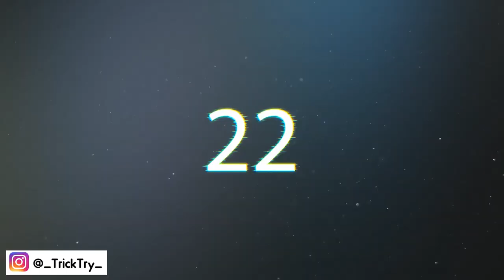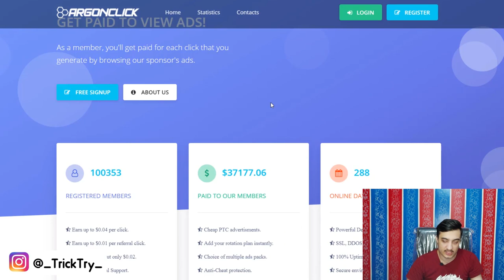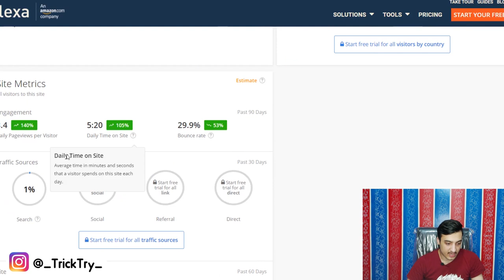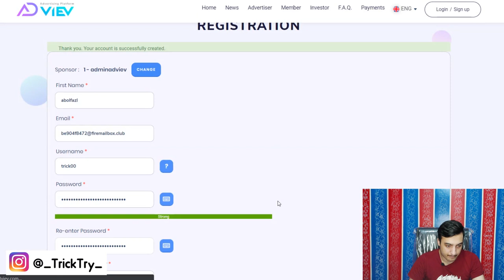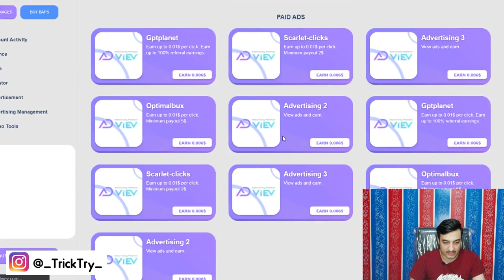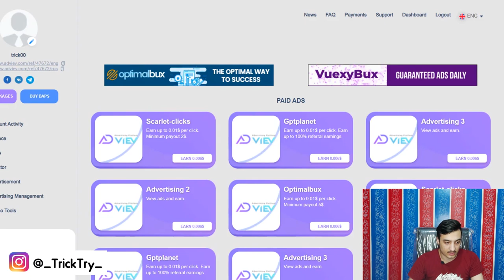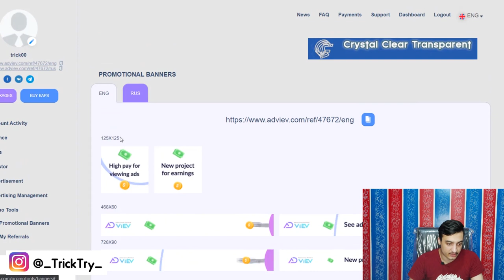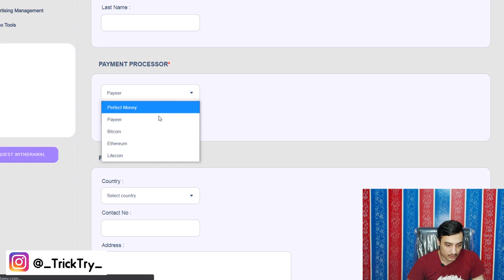آموزش کسب درآمد دلاری از اینترنت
آموزش کسب درآمد دلاری از اینترنتی
سلام عزیزان امروز دوتا از سایت های خوب جهت کسب درآمد دلاری و روبلی به صورت واقعی رو معرفی میکنم ، دوستان این سایت تست شده و 100% واقعی هست و با خیال راحت طبق آموزش پیش برید.
تمامی مراحل جهت ثبت نام 0 تا 100 توضیح داده شده با این آموزش شما می توانید در خانه پول دربیاورید و کسب و کار خانگی خود را راه اندازی کنید قابلیت کسب درآمد با موبایل و گوشی در ایران و افغانستان را دارد و برداشت به کیف پول پاییر و وب مانی

۱۰ روش کسب درآمد دلاری فوق العاده بالا فقط از طریق فروش هر عکسی در اینترنت راحت (روش اول)

کسب پول آنلاین اینترنتی واقعی رایگان
کسب و کار آنلاین و اینترنتی
آموزش کسب درآمد از  اینترنت بدون سرمایه اولیه